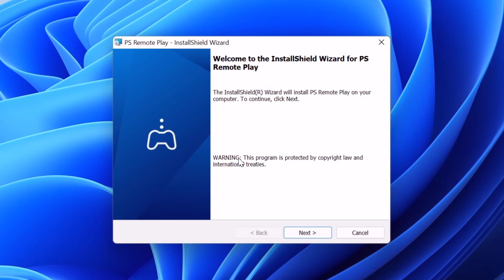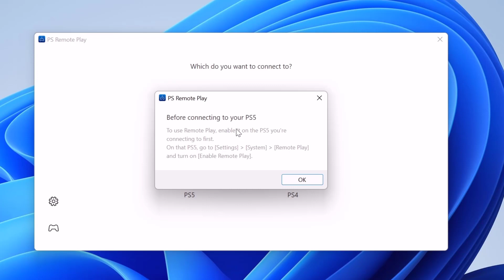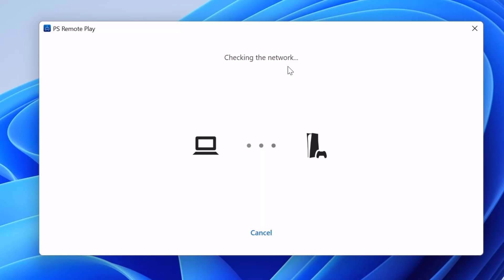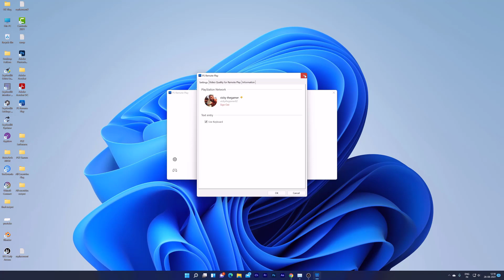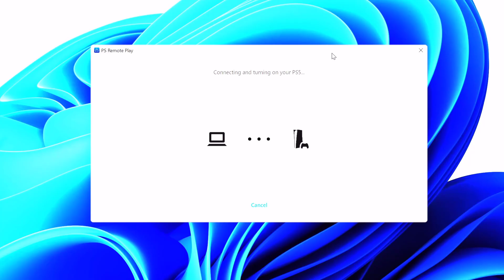PS5 Remote Play Setup in Windows PC with HDR Resolution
Hi Friends, in this video, i am explaining that how to setup ps5 remote play in windows pc also we can enable HDR resolution